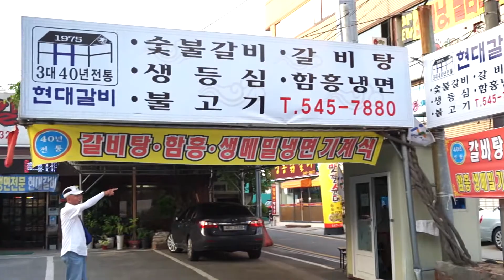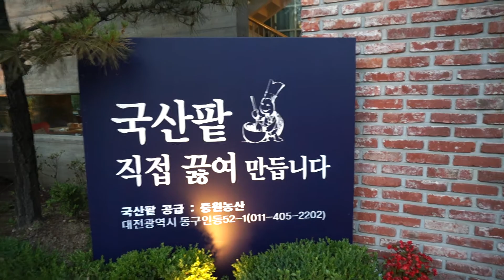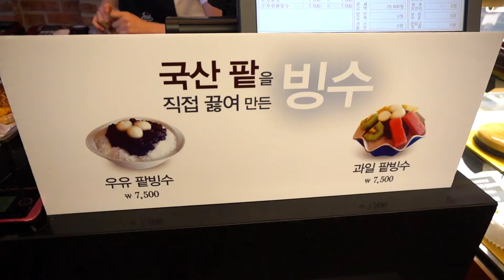[Korea Travel] Cheon An 천안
Here are some of the places that I visit when I go to Cheon An!